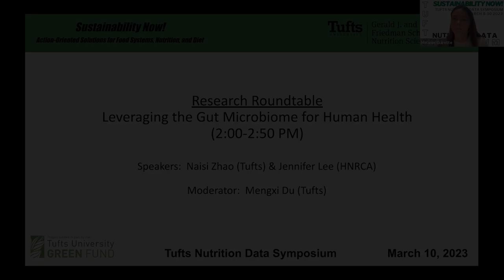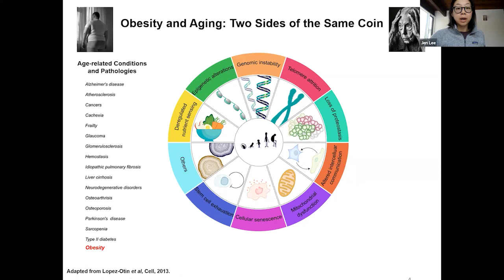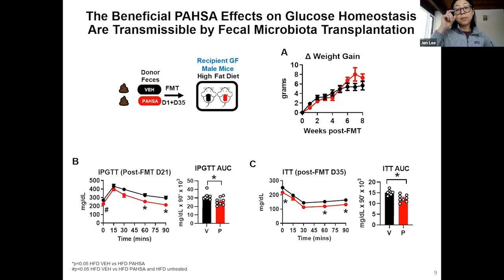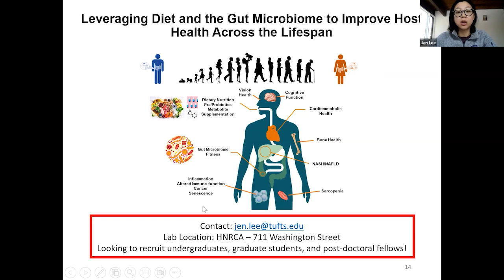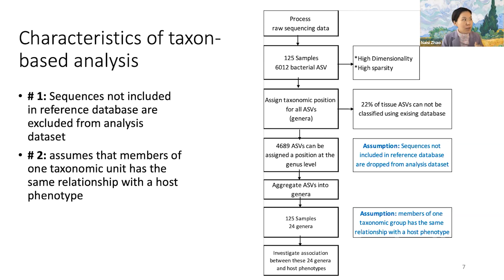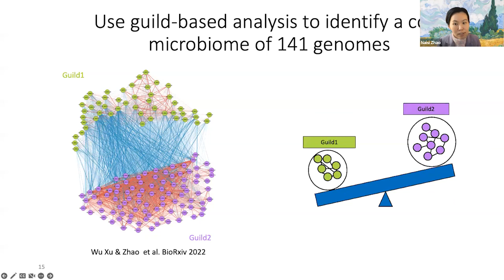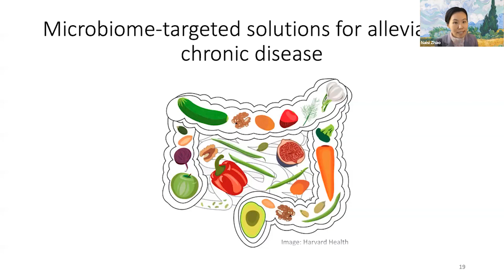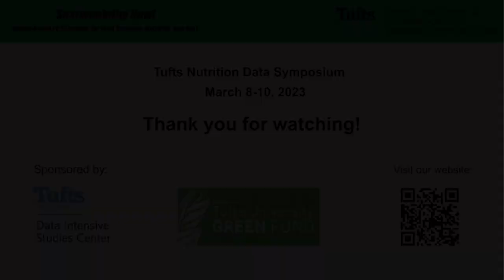Leveraging the Gut Microbiome for Human Health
Speaker: Naisi Zhao (Tufts) & Jennifer Lee (HNRCA)

Description: This seminar will highlight the effects of different diets on gut microbiome function and the mechanisms by which these diet-microbial interactions contribute to health maintenance or disease development across species.